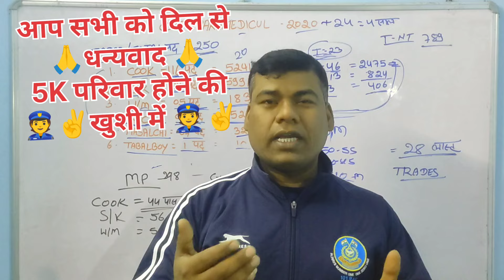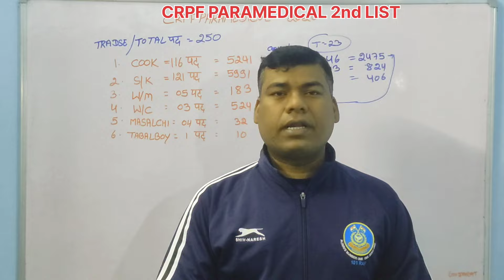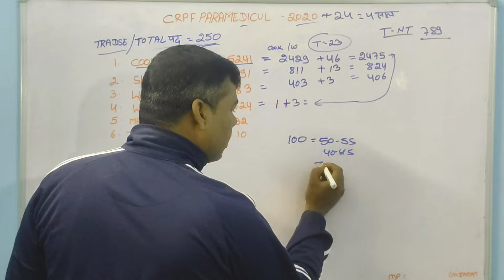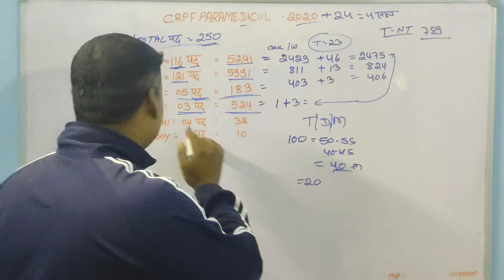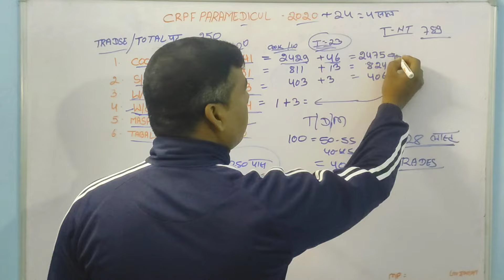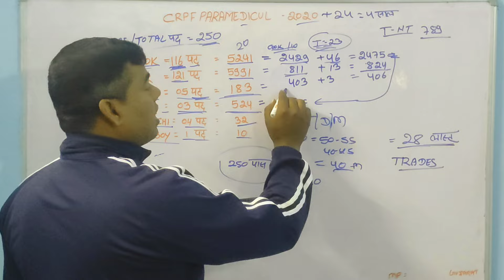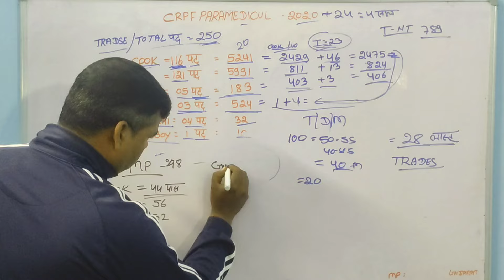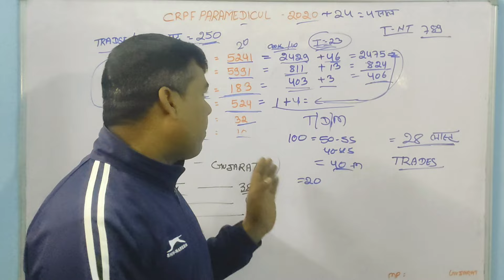CRPF PARAMEDICAL TODAY UPDATE || CRPF PARAMEDICAL 2nd LIST KAB TAK || CRPF PARAMEDICAL FINAL CUT OFF